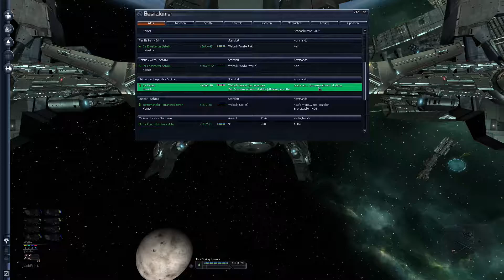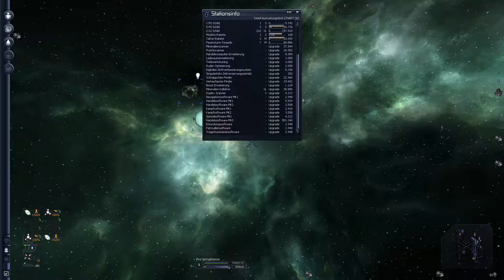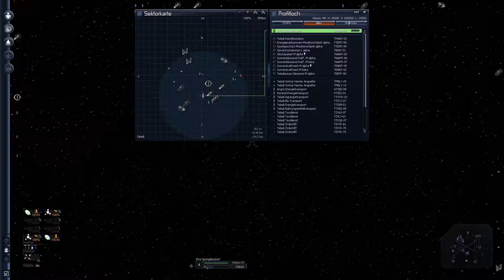X3 #141 - Fails bleiben im Spiel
Gruß von Bruder Leichtsinn. Wer durch einen Sektor rast und sich über die vielen Asteoriten beklagt, sollte auch etwas bremsen :).
Es hat mich also mal wieder erwischt - Deathcount +1 ...

Während ich den Handel vorwiegend angeheuerten NPC überlasse, ist mein Schwerpunt das "entspannte ballern" - ich genieße die vielfältigen Kampfmissionen dieses Spiels und stürze mich bei jeder Gelegenheit in einen weiteren Kampf.
Ganz entspannt :).